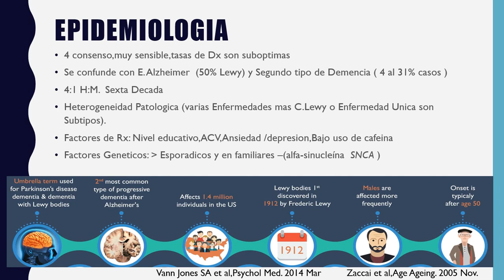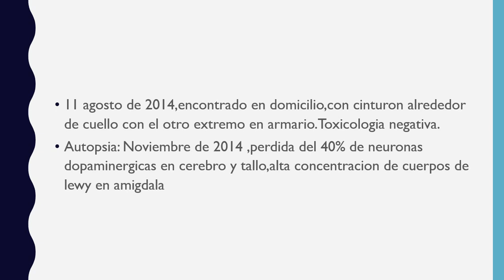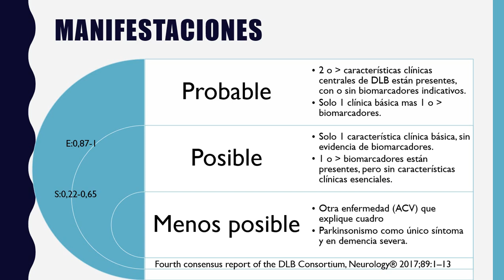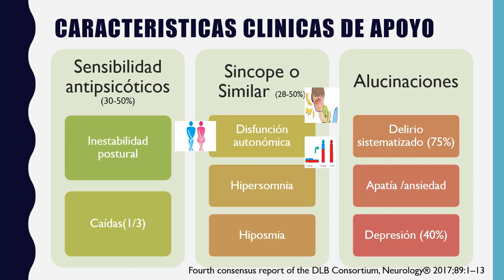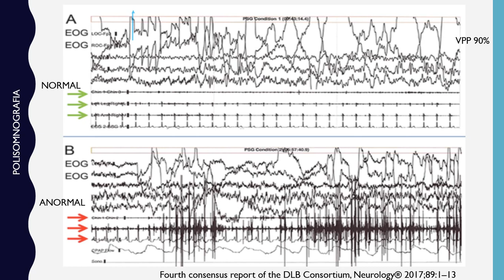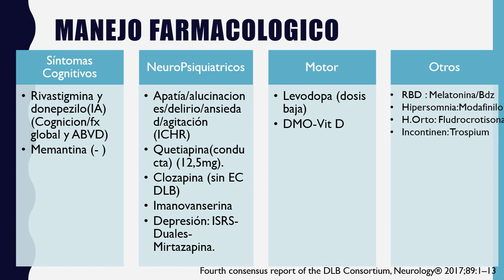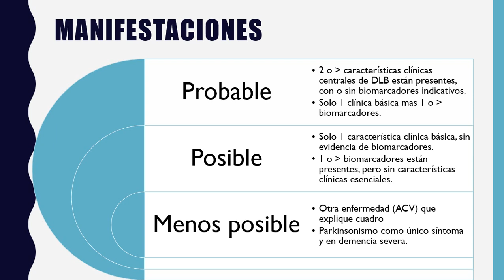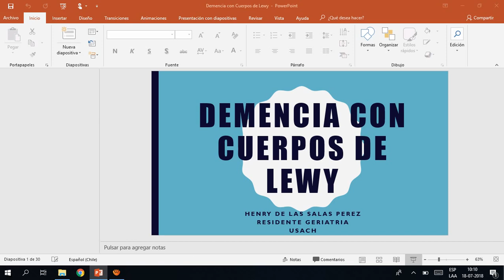Demencia Con Cuerpos de Lewy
Dr Henry de las Salas
Residente Geriatría Usach.